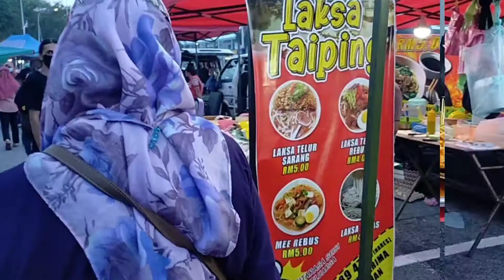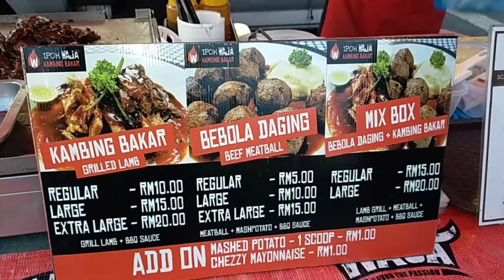PASAR MALAM, IPOH , PERAK,.MASAKAN KAK MIDAH SARAWAK.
MEMBELI MAKANAN DI PASAR MALAM .IPOH ,PERAK